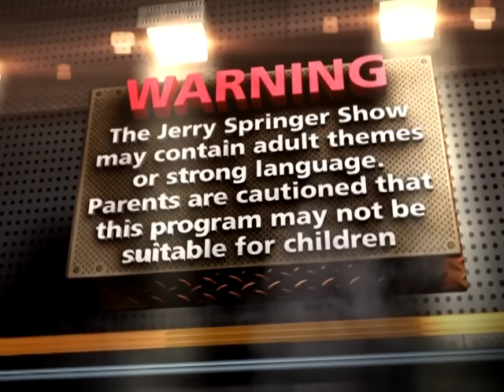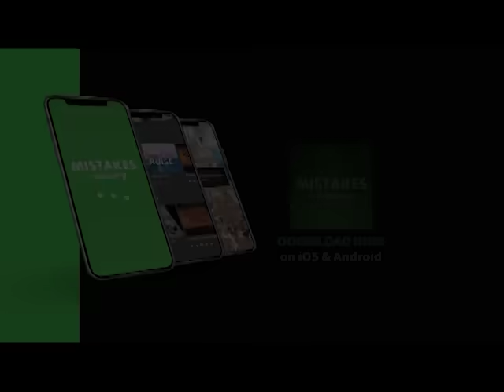Triple Ex! | The Jerry Springer Show Full Episode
Kassi is here because she can't believe that her ex-boyfriend left her for their roommate. Then it's a sister show down when these two go head to head for the love of the same man. Plus, Bryan's girlfriend Brandy is here to tell him a secret.

Host Jerry Springer referees outrageous and hilarious guest confrontations with issues from infidelity to identity crises.

More on  @Nosey  and  @The Jerry Springer Show !